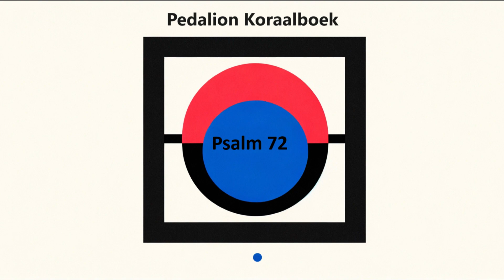Intonation & Choral Psalm 72 - Improvisation - Ard Jan Koster - Pedalion Pedal reed organ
Improvised Intonation & Choral on the 72th Genevan Psalm in a classical style.

Instrument: Pedalion Pedaalharmonium/Pedal reed organ
Performer: Ard Jan Koster
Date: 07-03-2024